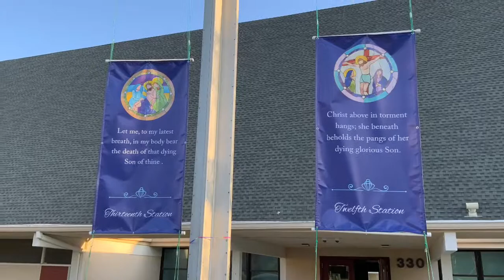4/3 The Lighting of the Paschal Candle and Exsultet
The lighting of the Paschal Candle from the first fire of Easter.

Many thanks to our fire starters Dale Biggs, Matthew Corlew, and Dale Biggs. Many thanks to our director of photography Jana.

The Exsultet is sung by Nora Harris and Julia Warren, with music direction by Blane Abernathy.